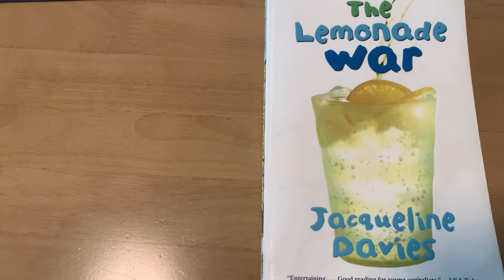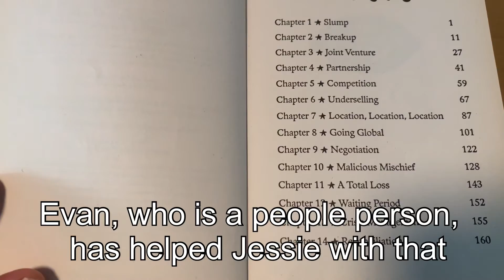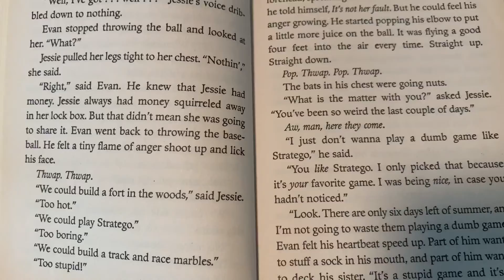[같이 읽어요] The Lemonade war 레모네이드 전쟁 Jacqueline Davis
책에서는 사람들과 잘 사귀고(어른들과도)사회성 좋은 Evan Treski와 여동생 Jessie가 나옵니다. Jessie는 수학을 잘하지만 사람들과 잘 지내는 편은 아닙니다.

이 책은 Chapter 들의 제목 (joint venture, partnership, competition, underselling, going global, negotiation 등) 에서도 알 수 있듯 경제에 대한 개념을 쉽게 익힐 수 있고 14개월 늦게 태어난 동생이 똑똑하다는 이유로 자기와 같은 학년이 된데 대해 화가난 오빠 Evan이 심술을 부리고 둘이 lemonade를 파는 경쟁을 하고 갈등을 겪는 모습을 풀어나가는 스토리도 재미있습니다.